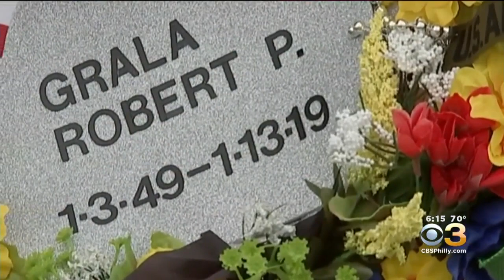U.S. Army Veteran From New Jersey Laid To Rest Monday